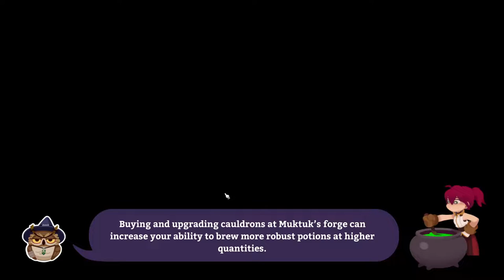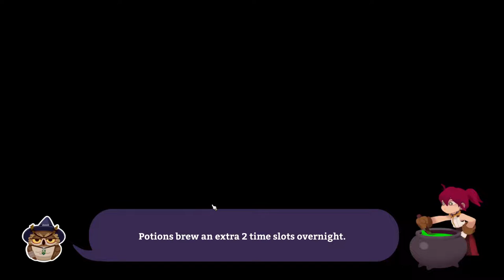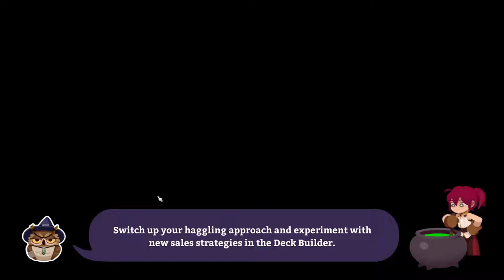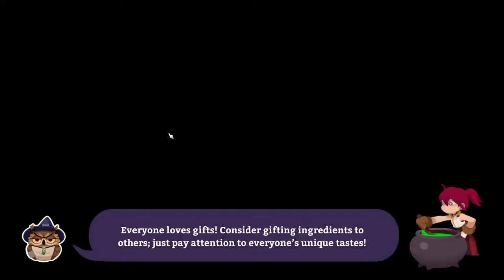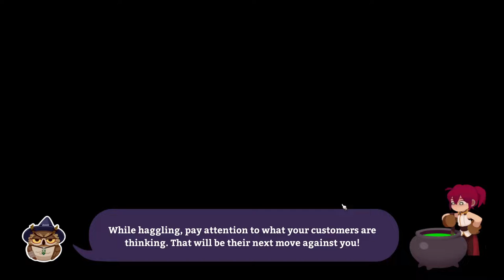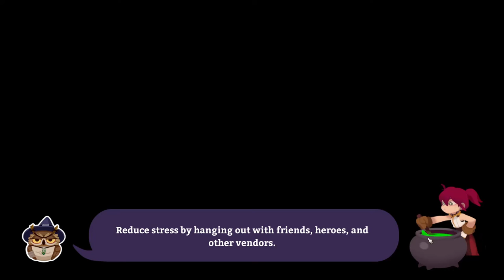Potionomics Part 19 (No Commentary)